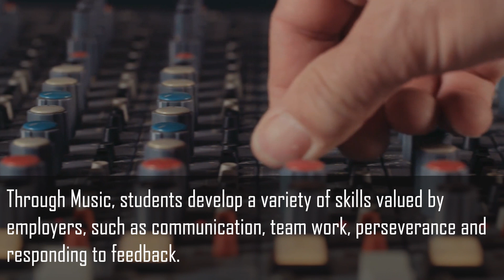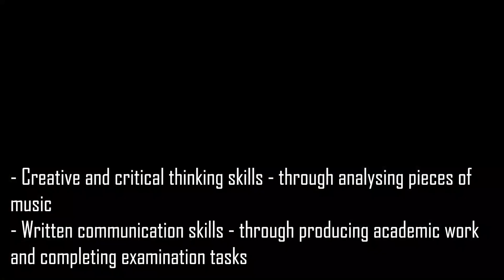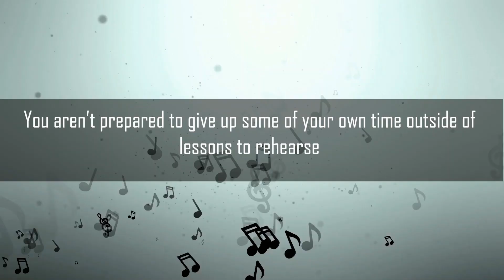Options! - Why Choose Music?- What's the Point?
A video exploring reasons why you might choose to study Music as an option in Key Stage 4 and/or Key Stage 5. Key points such as how Music is assessed, the skills that it develops, the careers it links to and reasons to take, or not take the subject.

Music courses are offered as academic GCSEs and A Levels in many schools.